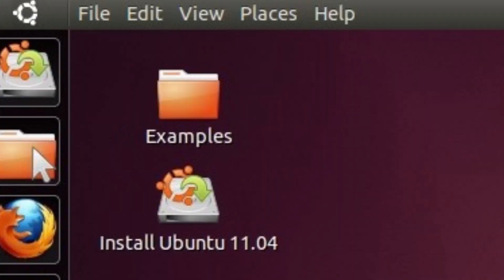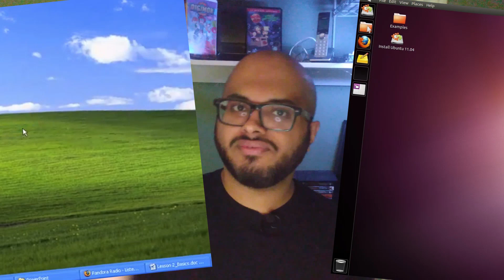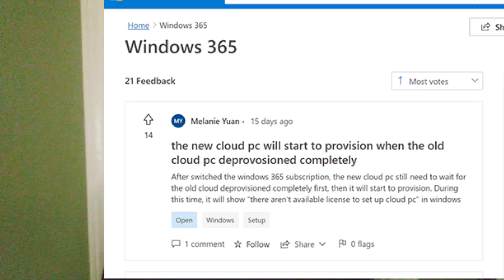How To Get Idiots (like me!) To Use Linux.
How to get more people to use Linux? Make them start using it as kids. Linux is not a hard thing to learn it just different than what most people grew up on.